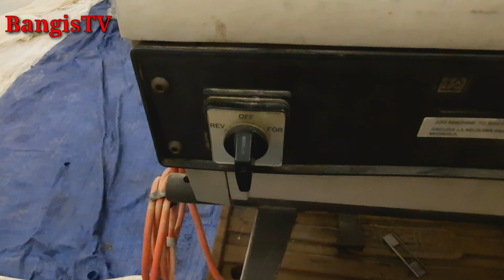PINAKA IMPORTANTENG GAMIT NG PIPE FITTER#BangisTV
PINAKA IMPORTANTENG GAMIT SA
PIPE FITTER#BangisTV